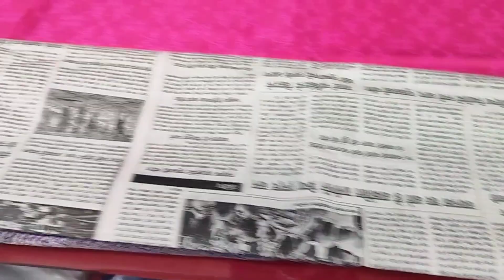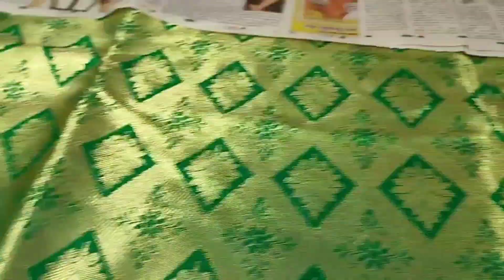কাতান বেনারসি শাড়ি/সল্প মূল্যে পাবেন/Katan Benarasi Saree collection ( Bengali)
Katan Benarasi Saree/katan Benarasi silk saree/katan Benarasi Saree patli/pallu/Santipur Benarasi saree wholesale market
katan benarasi saree
adi mohini mohan kanjilal

swarnali kanjilal
youtuber hau
your queries 👇👇 👇👇👇👇

katan benarasi
katan banarasi saree
katan benarasi porar style
katan banarasi
katan banarasi saree porar style
katan banarasi saree price bangladesh
katan benarasi price
katan benarasi adi mohini mohan kanjilal
katan banarasi silk saree
katan banarasi saree look
katan benarasi collection
katan benarasi price in kolkata
katan benarasi adi dhakeswari
katan benarasi blue and pink
katan banarasi red and white
adi indian silk house katan benarasi
katan benarasi blouse design
katan banarasi saree black and red
banarasi katan benarasi
katan benarasi colour
katan benarasi colour combination
katan benarasi dam koto
katan banarasi dekhte chai
katan banarasi new design
banarasi katan goj kapor
katan banarasi green
katan banarasi saree in banaras
katan banarasi with jewellery
katan banarasi sarees
katan banarasi wholesale market
katan banarasi manufacturer
katan banarasi makeover
katan banarasi navy blue